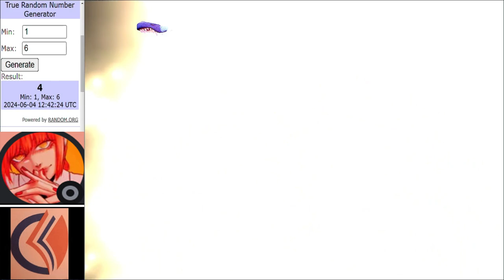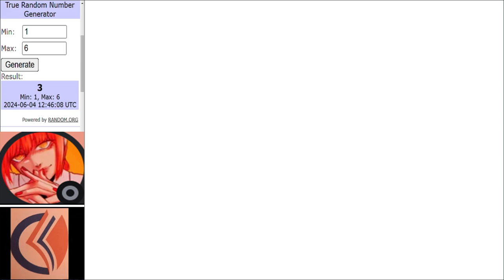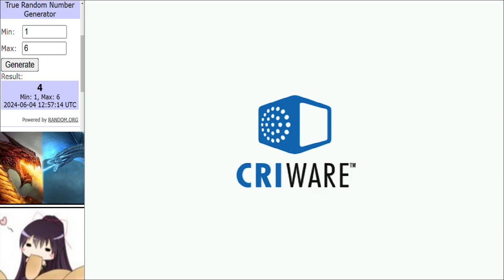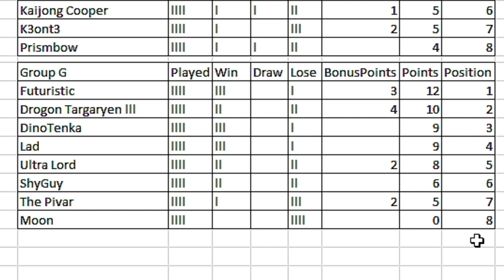Dinosaur King Arcade Tournament | WCVI Group Stage | Group G Round 4 古代王者恐竜キング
Matches in this video:
ShyGuy vs Futuristic
DrogonTargaryen lll vs DinoTenka
UltraLord vs ThePivar
Main Event:
Moon vs Lad